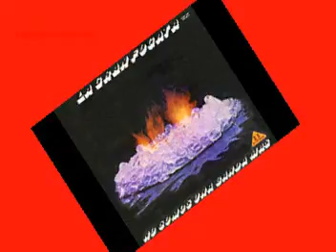MAS DE 10 MINUTOS CON - ( GRUPO LA GRAN FOGATA )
10 MINUTOS CON  ESOS CANTANTES PREFERIDOS - GRUPO VENEZOLANO - LA GRAN FOGATA -
Formada en Maracaibo al inicio de los 70s era una banda de pop-rock conformada por:
Hoy en día no muy recordada, La gran fogata vive dentro de nosotros  - AUN EL EL 2010 - SUENAN LOS EXITOS AMIGOS Y AMANTES - CUANDO ME QUIERAS - YO TRATARE DE AYUDARTE - LA GRAN FOGATA - RECONOCIMIENTO -